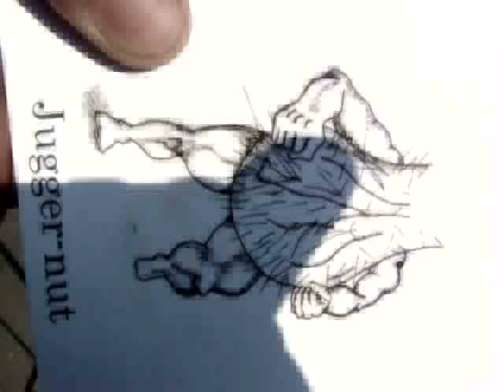Jack the Rippa!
juggernut